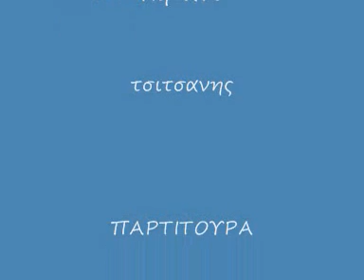καποιο αλανι απ το λιμανι π κ